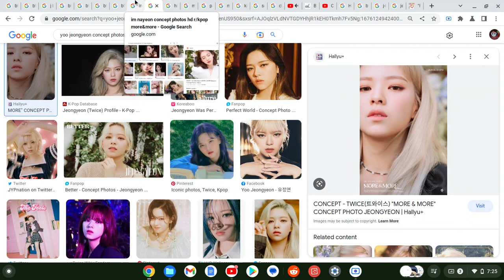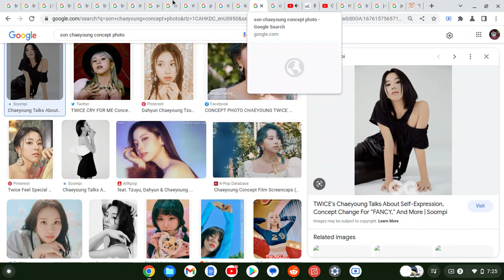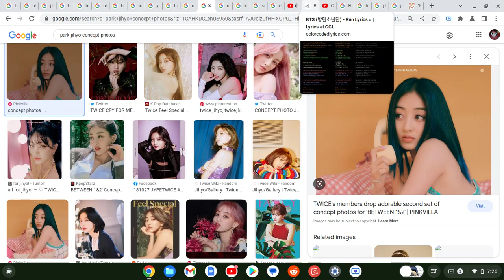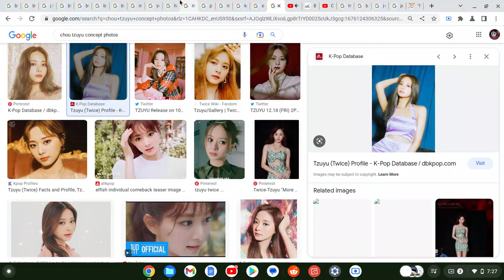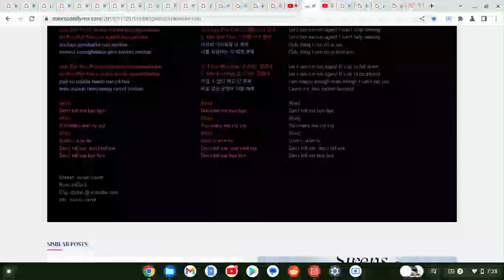How Would "TWICE" Sing "RUN" By "BTS"(Google Images Version)Ft.T-Mobile & Hogwarts Legacy